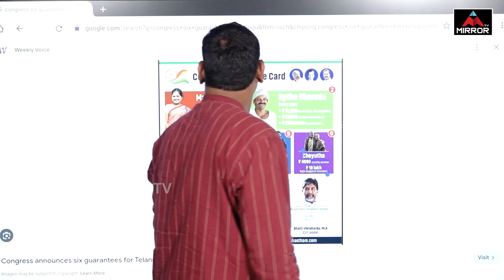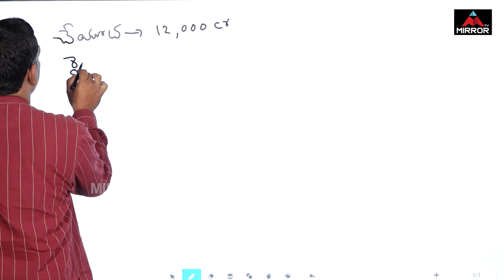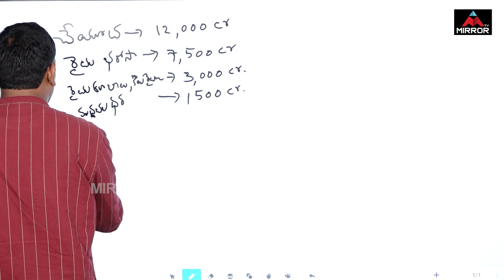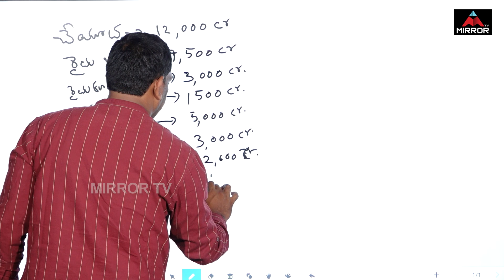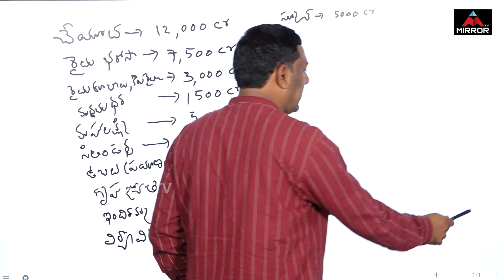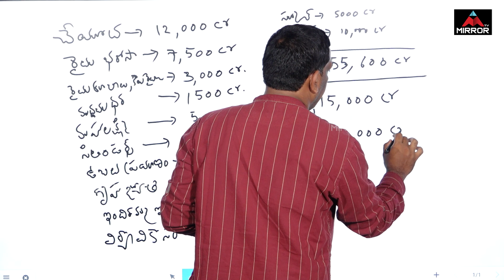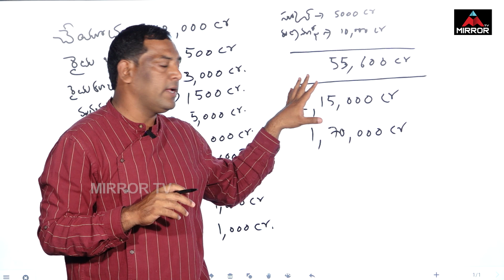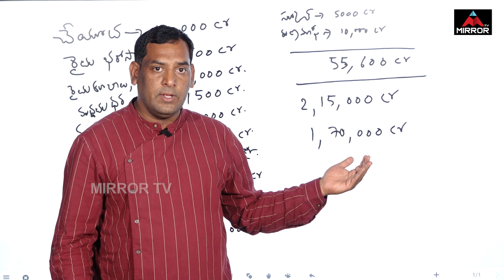పైసలే లేవు.. ఆరు గ్యారెంటీల సంగతేంటి..? | Revanth Reddy | Dinesh Explainer | Mirror TV